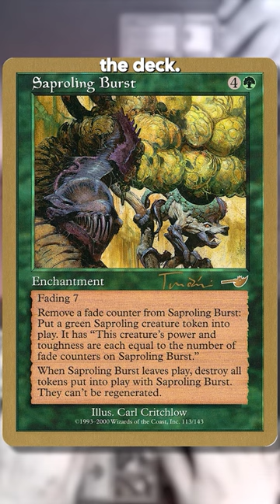Saproling Burst Was a Hell of Card in 2001 (Frank Karsten)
Frank Karsten resolves Saproling Burst and explains the math behind play it to maximize damage.